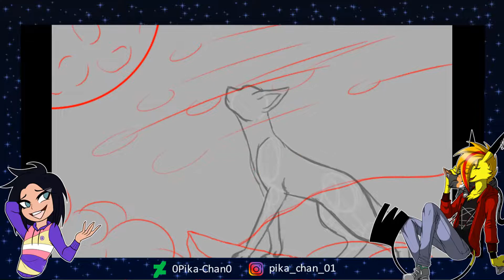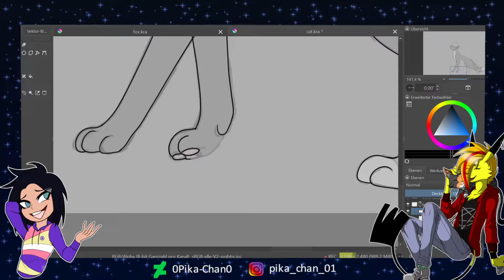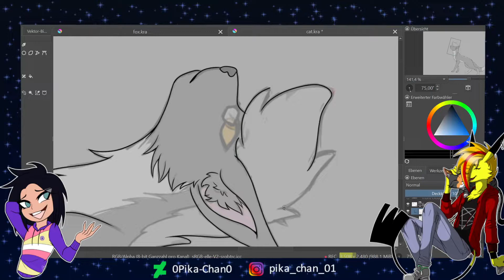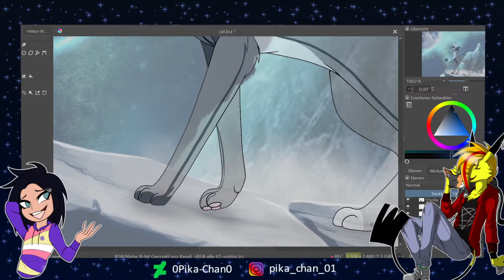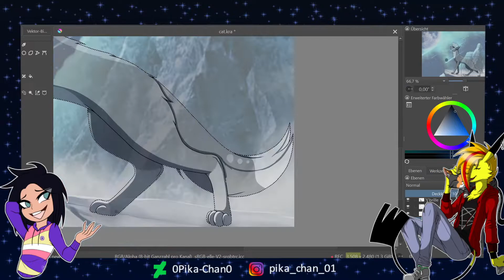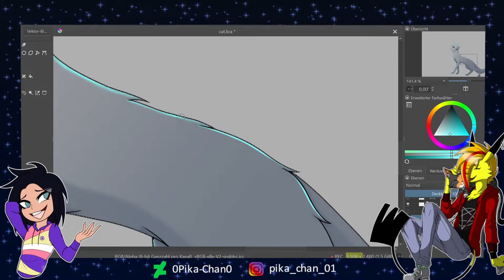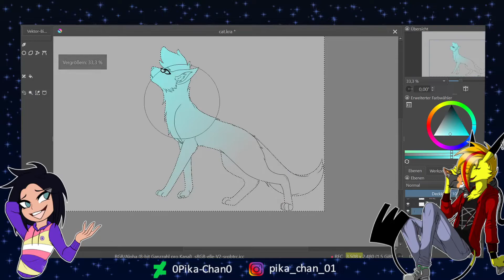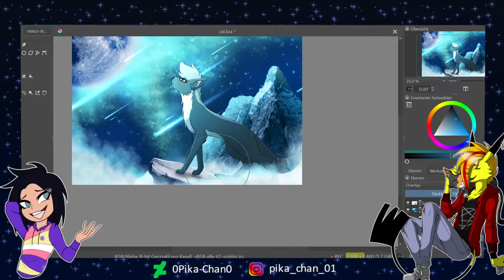Space Night (OC Speedpaint)